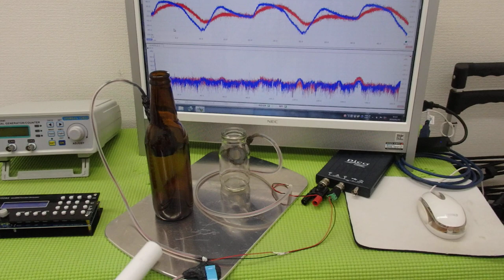メガヘルツの超音波発振制御プローブを利用した実験動画 ultrasonic-labo